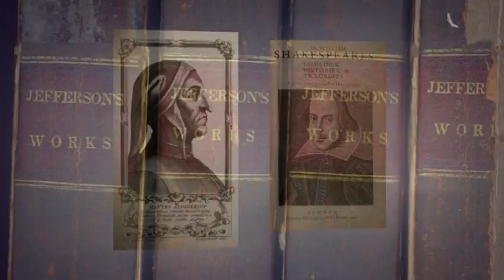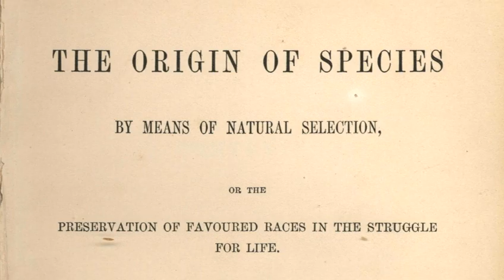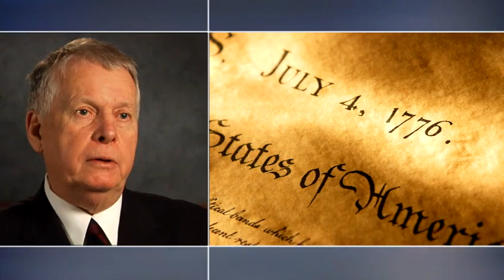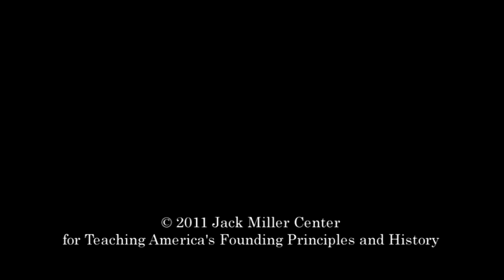President Greg Campbell of Carthage College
Interview on the importance of a classical liberal education and American Founding Principles.